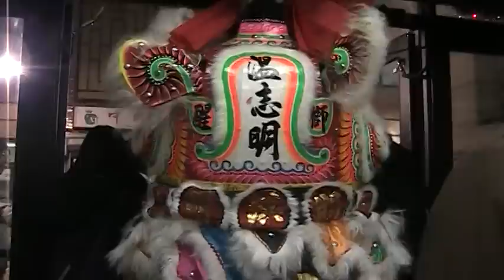NYC Chinatown New York Chinese New Year Lion Dance 2014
Wan Chi Ming 2014
Year of Horse 2014

[Tags]staten island lions
golden lion club
chinatown young community lion
rockets
freemasons
luen hing
wan chi ming
unicorn dance lion dance dragon dance nyc new york city bronx manhatthan brooklyn chinatown mott street grand street tai pan kevjumba nigahiga peterchao pyrobooby maple story combat arms asian hong kong kowloon
christmas new year times square herald square union square korea town ktown h mart t&t supermarket brooklyn 8 ave 8th avenue pacificana restuarant kung fu tea quicklys ten ren tenren hong kong shanghai tvb lion durmming january 2012 dragon chinese new year hong kong tai po market kowloon cafe maonshan ron ng fala chen shanghai taishan cantonese chris brown nypd lapd san francisco chinatown toronto ontario pacific mall vancouver gangnam style lion dance dragon dance -eternalarchy- clan war artic combat flyff gunz soldier front legend of edda dashiexp dashiegames chengman harlem shake aura kingdom hello kitty dayz standalone twitch extaliams lucidms dreamms league of legends bensonhurst dyker heights lower east side